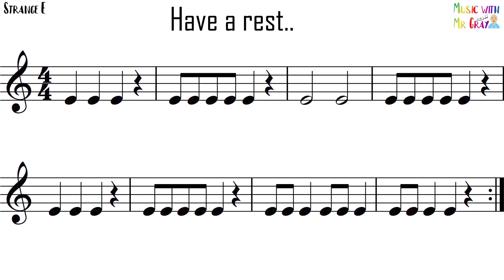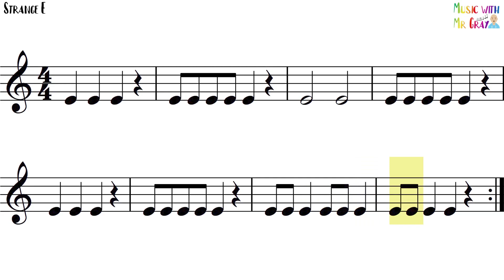Recorder play along - 28. Strange E (E)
Learn to play the note E with Strange E!

These recorder play alongs are perfect for children and teachers to be used in school and at home.

Purchase 32 play alongs for Recorder covering the notes EGABCD